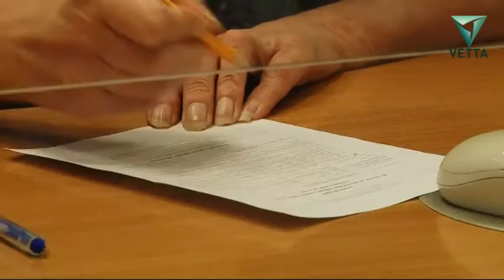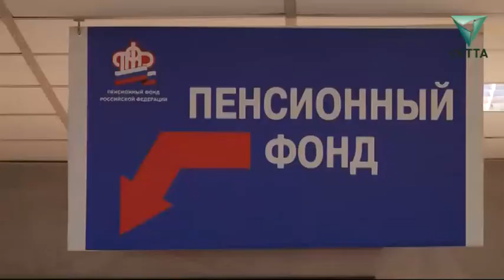В январе 2017 года все пенсионеры получат по 5 тысяч рублей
5000 рублей будут автоматически начислены в январе 2017 года всем пенсионерам, и работающим, и не работающим. В пенсионном фонде такую замену также называют адекватной